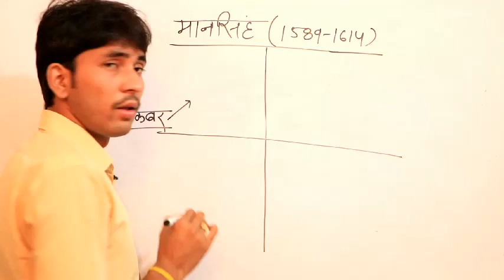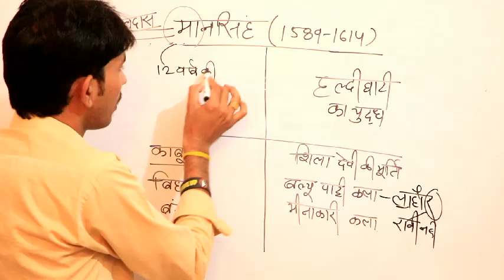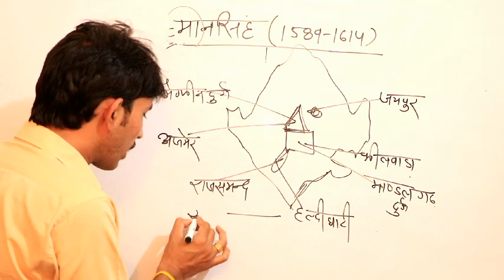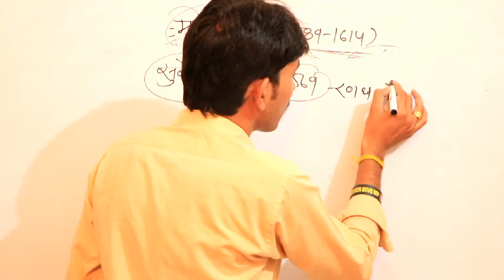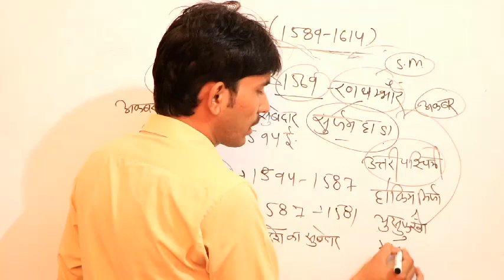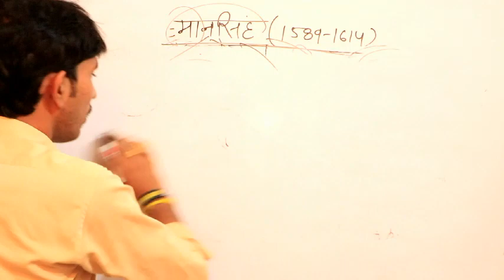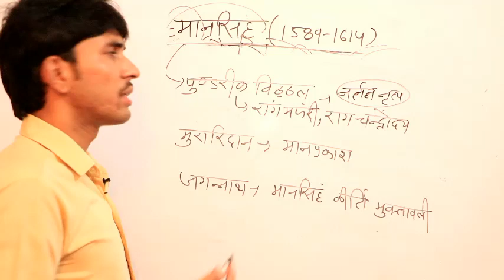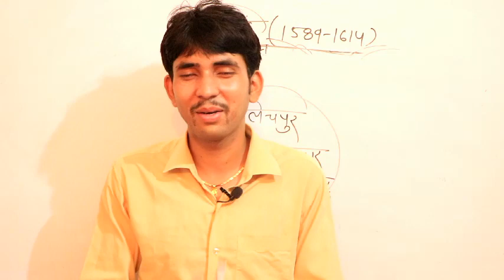राजस्थान का इतिहास।।आमेर का कछवाहा वंश।।मानसिंह प्रथम by Ashu sir(आशु चौहान सर)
Gk Gajanand Verma
हमारा कंटेन्ट ही हमारी पहचान
यह एक चैनल नही है
यह एक परिवार है
आपकी सफलता मेरी जीत

ये मेरा टेलीग्राम चेनल हैं ,शेयर कर🖕🖕🖕

Whatapps no.9636325227
only whatapps msg

धन्यवाद
गजानन्द वर्मा